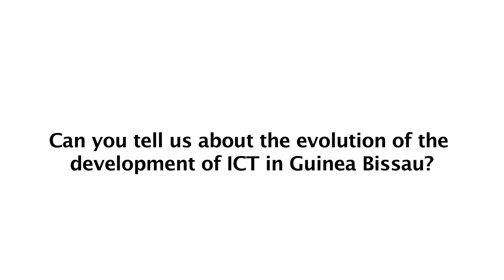ITU INTERVIEWS @ WTIS-15: H. E. Joao Bernardo Vieira, Minister, Transport & Comms. Guinea Bissau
Interview with H. E. Joao Bernardo Vieira, Minister, Transport and Communications, Guinea Bissau, at the World Telecommunication Indicators Symposium  2015 (WTIS-15), Hiroshima, Japan,